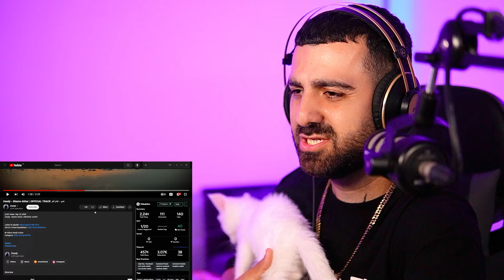REACTION Shame Akhar Deady l ری اکشن شام آخر از ددی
برای عضویت توی ممبرشیپ روی لینک زیر کلیک کنین

ادرس چنل دوم ساب فراموش نشه :  @BilakhGangOrg

اونایی که درخواست داشتن حمایت فراموش نشه

Reaction rap farsi